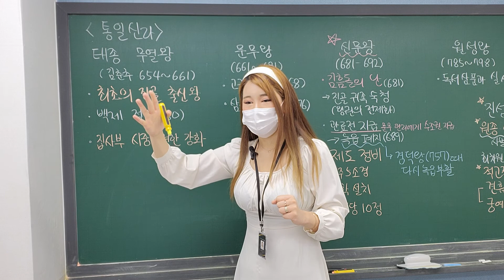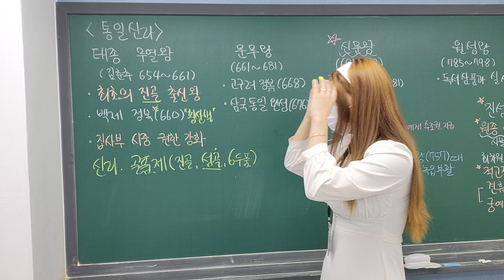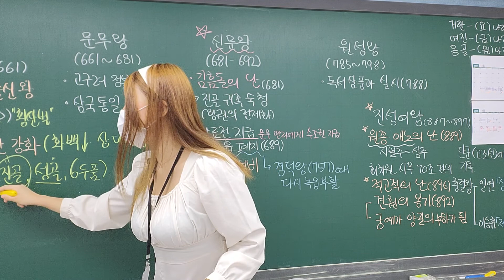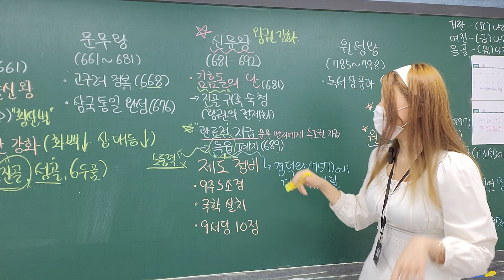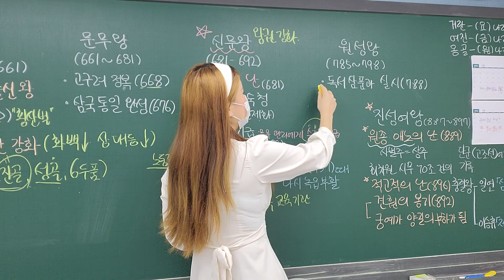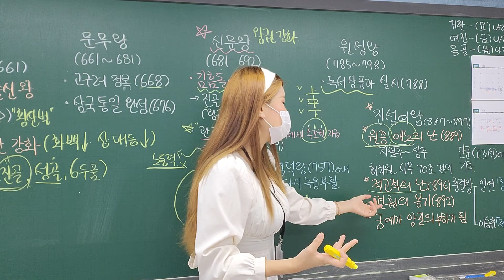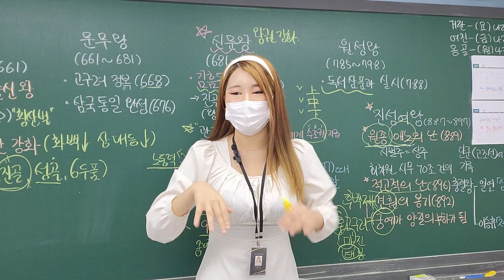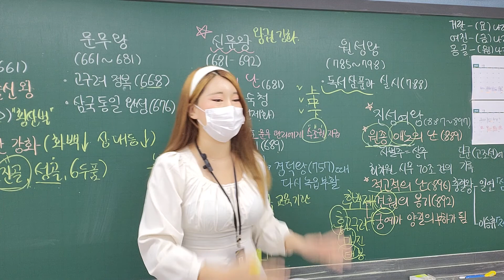[중등한국사] 잠원중학교 시험대비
발해의 연호는 무왕 때 (인안) 문왕 때 (대흥, 보력) 선왕 때 (건흥)으로 '인/대/건'으로 외운다는 것 꼭 기억해주세요.

발해의 중앙군은 10위, 지방군은 주요 요충지에 별도의 군대를 배치하였습니다.